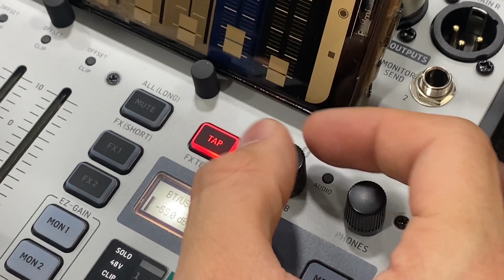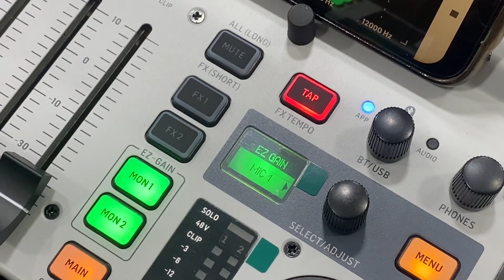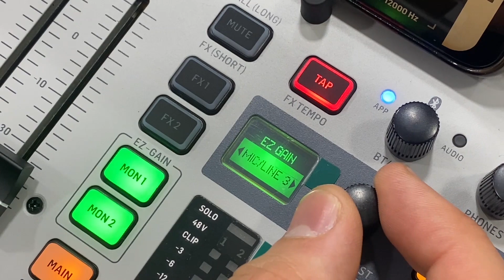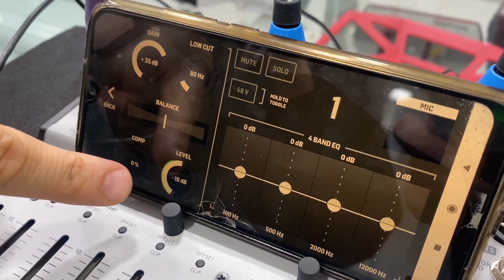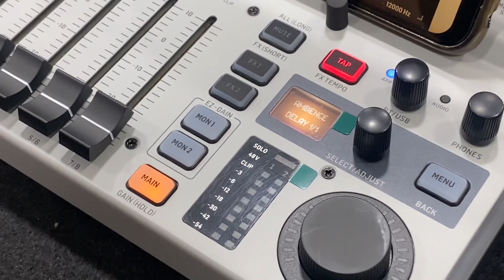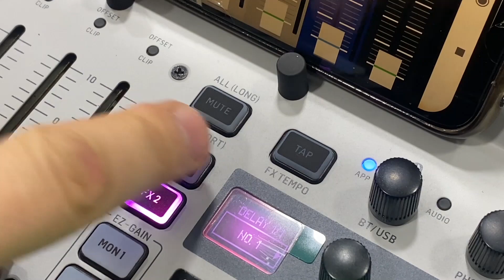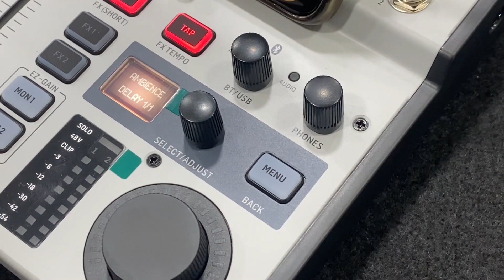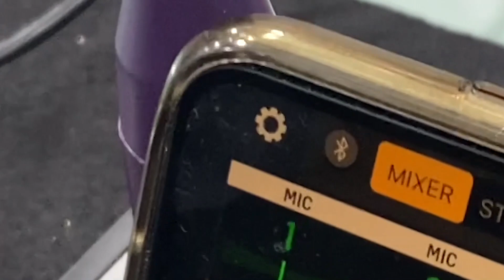BEHRINGER FLOW8 - CONTROLANDO SIN USAR APP - LOS MEJORES ATAJOS EN LA SUPERFICIE - TUTORIAL EZ-GAIN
Hola CURIOSOSAUDIOPRO ! En esta oportunidad traemos este tutorial que les puede dar muchas ideas para operar el flow8 sin usar el dispositivo (celular, tableta o ipad) gracias a unos shortcuts o atajos muy sencillos de la superficie del FLOW8, que nos permitirán el manejo u operación de este mezclador muy fácilmente, adicionalmente veremos como usar el ezgain y calcularemos la ganancia de 1 canal automáticamente con esta opción que incorpora behringer en este mixer. Así que no se pierdan el video y quédense hasta el final y aprendamos juntos sobre este mundo del audio!!!

Si quieres ver mas videos sobre consolas digitales, te dejamos el link a lista de la Behringer XR18